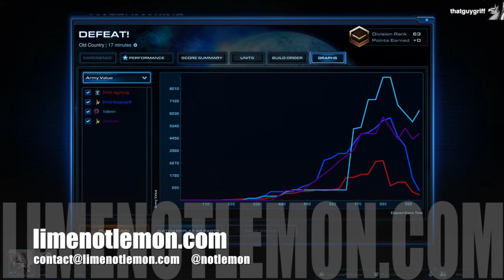By Our Powers Combined Episode 102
Rushing Carriers and Battlecruisers, how hard can this be!